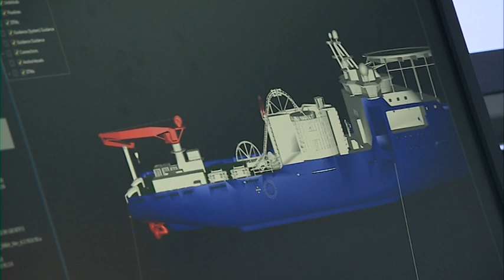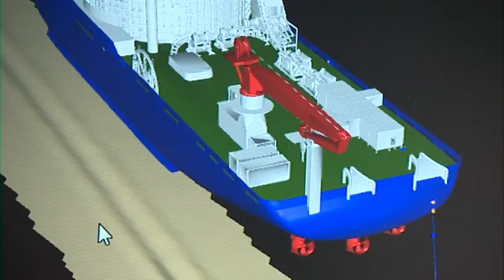STV News - Caithness to Moray Transmission Project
New cable laying ship NKT Victoria in Aberdeen ahead of its maiden voyage to lay high voltage cable between Caithness and Moray.